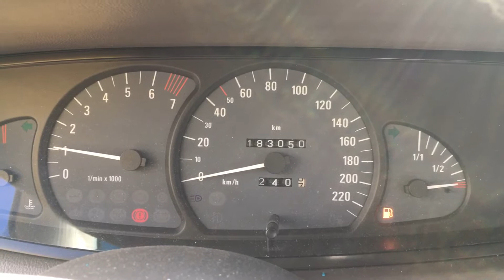S 4283 ДВС (Двигатель) Opel Omega 2000 2.2i Y22XE